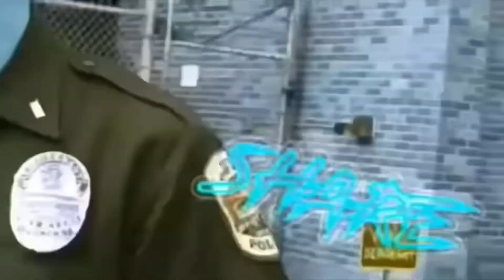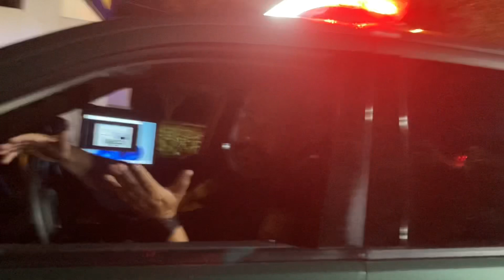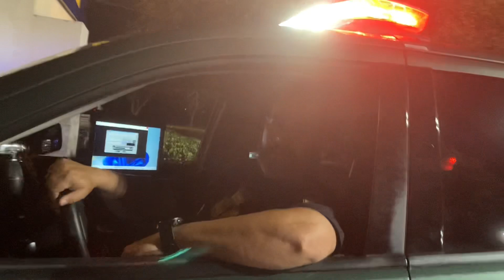“SERGEANT GETS PUT TO A TEST” WAIT TIL YOU SEE WHAT HAPPENS!! MUST SEE NOW!! MIAMI PINE-CREST P.D.